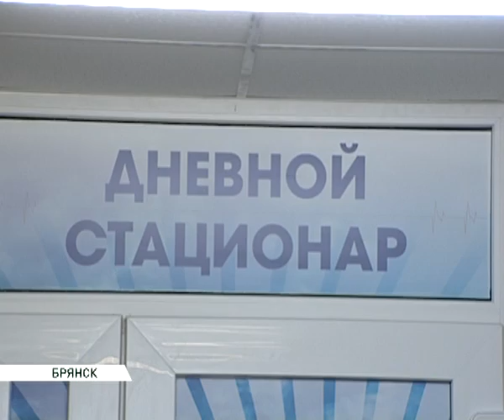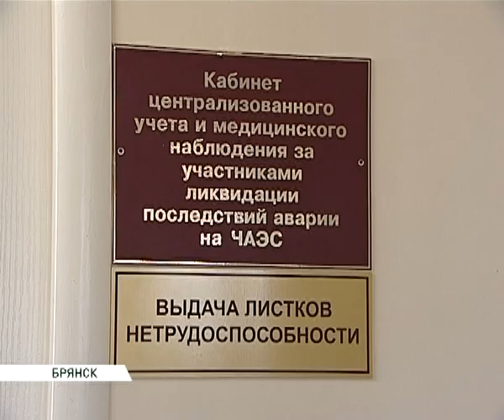чернобыльцы в бкдц 25 04 14